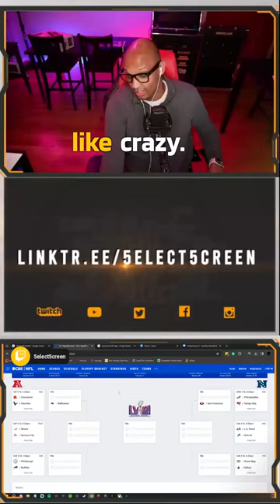The Broncos are making a big mistake with Russ.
13 Views - Mar 28, 2024

⬇️MY STREAMING GEAR RECOMMENDATIONS⬇️
👉We can officially call ourselves ElgatoAmbassadors! For all you elgato needs check out

👉1 TB SSD for PS5
👉Heat Sink PS5
👉Elgato Shock Mount
👉Purchase a $10 playstation card
👉Purchase a $10 Nintendo eShop Gift Card
👉Purchase a $10 Xbox gift card